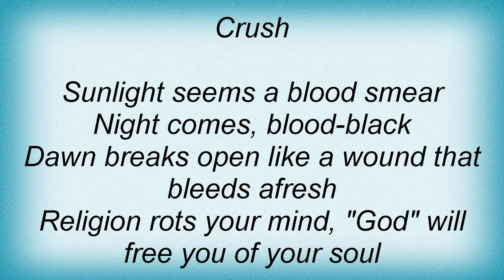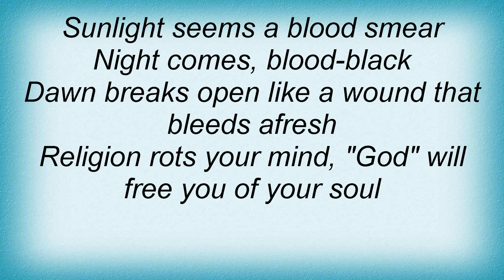At The Gates - Night Comes, Blood Black Lyrics